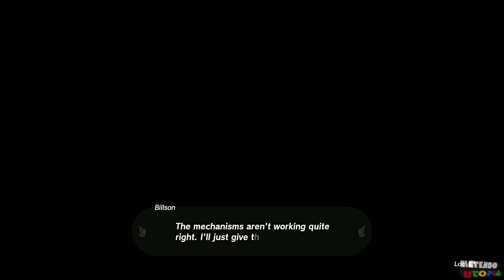Sahasra Slope Skyview Tower Activation | The Legend of Zelda: Tears of the Kingdom ᴴᴰ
This is our true HD (1080p upscaled to 4K) segmented walkthrough of The Legend of Zelda: Tears of the Kingdom for Nintendo Switch. These videos will cover specific parts of this game that players will likely struggle with.

You can view the full playlist for The Legend of Zelda: Tears of the Kingdom

Voice Language: English

The Legend of Zelda: Tears of the Kingdom for Nintendo Switch

A note about Nintendo Switch content: we strive to achieve both high video quality and accuracy. To accomplish this, we will be recording videos using a combination of native and upscaled 4K content. For long-form content, we will utilize the PhotoFast 4K Gamer Pro to upscale videos to 4K using Nintendo Switch hardware.